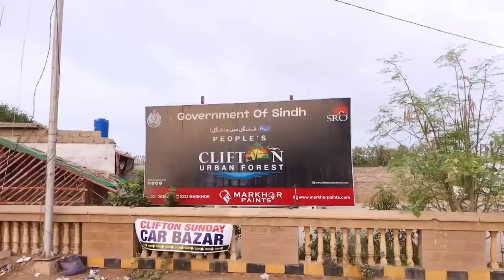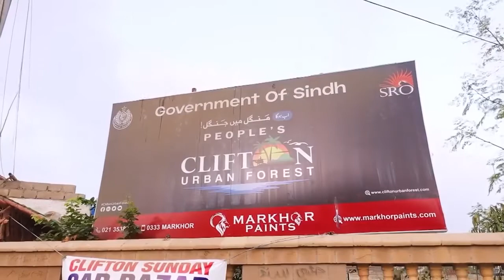Urban Forest Clifton, Karachi